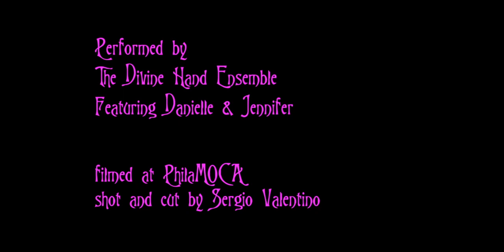IN HEAVEN : our tribute to Eraserhead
The Divine Hand Ensemble present : IN HEAVEN – our tribute to the film Eraserhead .
This video premiered at the sold out event Eraserhood Forever with Sherilyn Fenn at PhilaMOCA – Halloween 18
From our vocal series . Featuring Danielle & Jennifer. Filmed in the Eraserhood